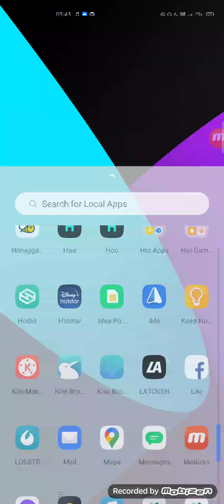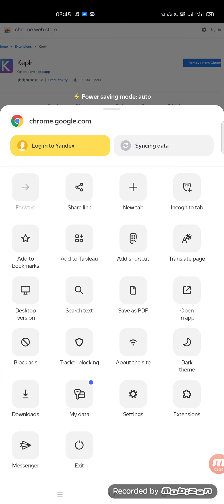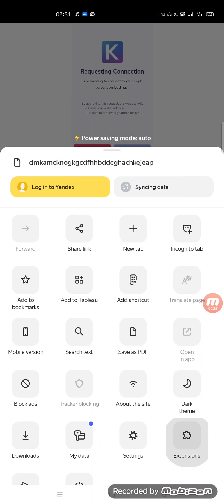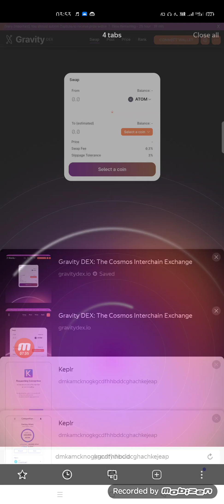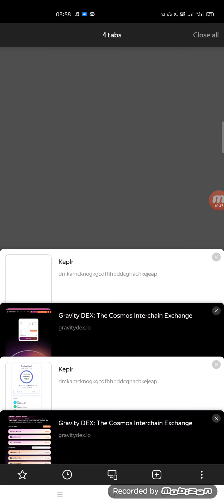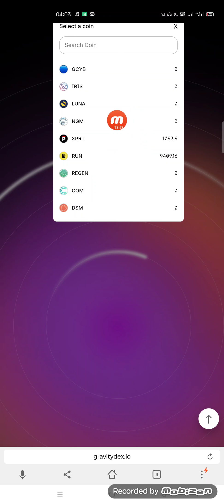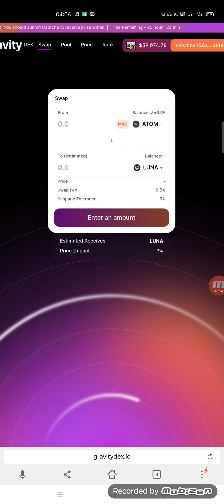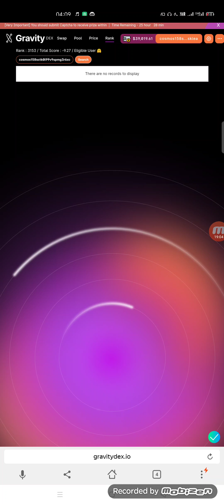Gravitydex Airdrop Update || Complete 3 Swap & 3 LP || Free 200000$ Prize Pool 🤑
JOIN OUR TELEGRAM CHANNEL DON'T MISS ANY UPDATE